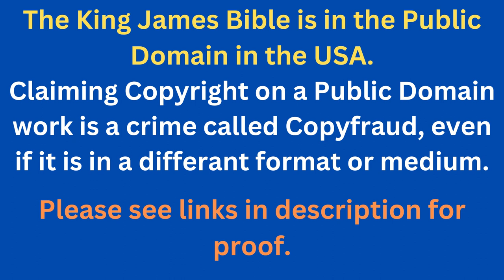Through The Bible In A Year - Day 246- Bible Reading Plan KJV -Shining The Light Ministries -Day 246